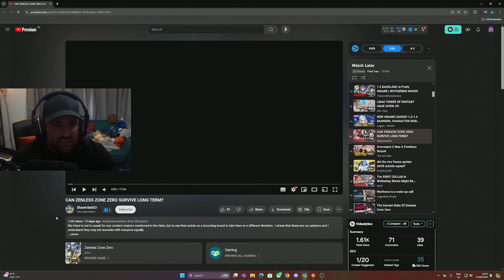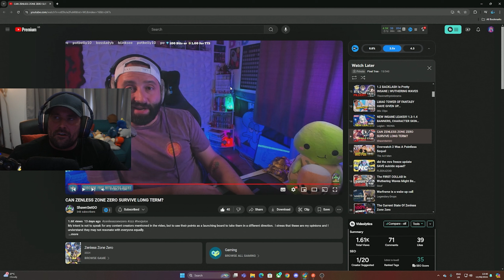Can Zenless Zone Zero Survive Long Term?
Today we talk about the Long-term viability of ZZZ and Wuthering Waves and other Gacha games. Reacting to the video from @ShawnSetGO